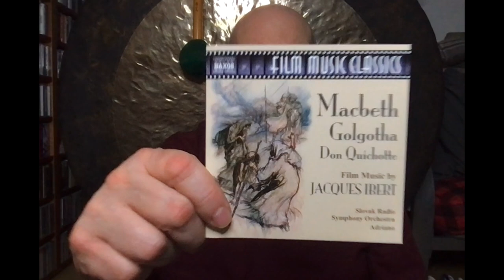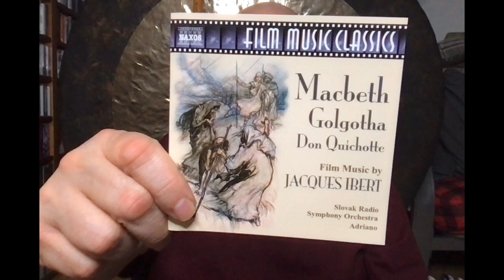Film Scores: Macbeth; Golgotha; Don Quichotte (Jacques Ibert)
Don't let this splendid disc, another marvelous Adriano production on Naxos, escape your notice. Jacques Ibert was a terrific film composer, and the music here has remarkable atmosphere plus a healthy dose of individuality. I mean, Jesus gets crucified to the accompaniment of an Ondes Martenot. What more could you want?